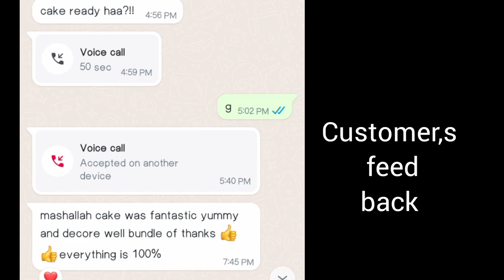10 پونڈز ڈول کیک بنا کر 10 ہزار میں سیل کیا10Ponds Vanilla Cake Recipe ||Birthday Cake Recipe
10 پونڈز ڈول کیک بنا کر 10 ہزار میں سیل کیا10Ponds vanilla  Cake Recipe ||Birthday Cake Recipe

Vanilla cake
cakerecipe Cake
Homemade vanilla cake recipe. without oven

cake recipe. Ijaz Ansari food secrets | ijaz Ansari

Recipes | chef ijaz Recipes | ansari Food secrets |

my Recipes |

In Minutes Recipe | Quick And Easy Breakfast

Recipe |Yummy Evening Snacks Recipe | Evening

Snacks Recipe | Snacks | Lockdown Snack Recipe |

Quick Evening snack Recipe | Tasty & Delicious

Snack Recipe | Easy Snack | Instant Snacks Recipes

| Evening Snacks Recipes | Kids Snacks | Quick Tea

Time Snacks Recipes | Snacks Recipes | Easy

Snacks | Instant Snacks | Quick Snacks | Instant Veg

Snacks Recipes | Homemade Snacks | Indian Snacks For Kids | Healthy Evening Snacks Indian | Evening

Snacks Indian | Easy Snacks To Make In Minutes |

Indian Vegetarian Recipes | Easy Meals | Easy

Recipes | Healthy Breakfast | Dinner Ideas | Healthy

Recipes | Evening Snacks Indian | quick & Easy

Breakfast Recipe - Easy Recipes | School Lunch

Box Recipe | Evening Snacks Low Calorie | Evening

Snacks Vegetarian | Evening Snacks Easy | Evening

Snacks Quick And Easy | Recipes | Evening Snacks Recipe | Evening Snacks For Kids | Evening Snacks |

Tea Time Snacks Healthy | Tea Time Snacks | Tea

Time Snacks At Home | Jhatpat Tea Time Snacks

,Minute Cake Recipe

Sponge cake

spongecake

homemade sponge cake

basic cake recipe

Genoise

Cake recipe

cake with egg

easy recipe

moist choco cake recipe

cake recipe

moist vanilla cake

,how to make vanilla cake Soft Flufy

CakeMoist Vanilla Sponge Cake Recipe - ভ্যানিলা কেক রেসিপি how to make vanilla cake without oven highted cake recipe easyRecipe by chefruqaya It took me months to perfect this VANILLA CAKE recipe! Soft fluffy vanilla cake Easy Vanilla Sponge Cake Without Oven Recipe How To Make Basic Sponge Cake Plain Sponge Cake

Vanilla Sponge Cake Recipe Without Oven

1 Minute Recipe Cake Recipe Without Oven

صرف ایک منٹ میں کیک بنائی No Beater No Blender

1 Minute Cake Recipe Without Oven Cake Recipe

No Beater NO Blendar Low Cost Cake Recipe

Vanilla Sponge Cake | How to Make Sponge cake |

Easy Basic Cake Recipe how to make vanilla sponge cake at home without

,How to make fondant icing

How to make fondant cake at home

Fondant recipe

Fondant cake for beginner

Fondant banane ka tarika

Easy fondant recipe

Baking with maria tariq

Fondant kesy bnaty han

Fondant kase banae

Fondant kesy use kren

Homemade fondant kase banta hy

Fondant kase banate han

Fondant for cake

Fondant cake bnane ka tarika

How to

How to make fondant without mashmalow

Easy

Fondan with gelatine

recipe اتنے فونڈنٹ Ge

fondant

fondant icing

massa ticino

eggles vanilla sponge cake recipe vanilla cake | Low coast cakel teacake pyariruqayakakitchen

eVANILLA CAKE could be this good

गारंटी है ये वीडियो देखने के बाद आपका केक कभी नहीं बिगड़ेगा। Eggless Sponge Cake

Eggless Vanilla Sponge Cake | How To Make Vanilla Sponge Cake | Vanilla Cake Without Egg

Quick And Easy Cake in Blender - Special Vanilla10 Pond Vanilla Cake Yummy Recipe How to make cakel pyariruqayakakitchen bakery style cake

baking Floure Recipe hereSnack Recipe | Easy Snack | Instant Snacks Recipes

Snacks Quick And Easy | Recipes | Evening Snacks Recipe | Evening Snacks For Kids | Evening Snackseggles vanilla sponge cake recipe vanilla cake | Low coast cakel teacake pyariruqayakakitchen

Quick And Easy Cake in Blender - Special Vanilla Cake Recipe - Birthday Cake without Butter

The better than bakery SPONGE CAKE recipe you've been looking for! Light, airy, soft sponge cake

Quick And Easy Chocolate Cake in Blender without Butter Eid Special Chocolate Cake Recipe

10 Pond Vanilla Cake Recipe One Pond Cake Recipe cake recipe for bigner vanila cake by pyariruqaya